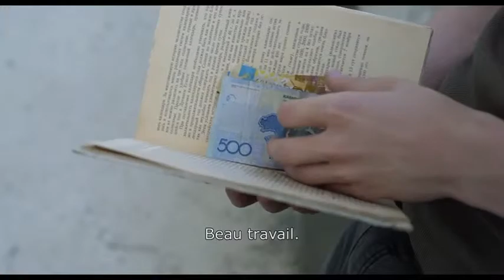Leçons d'harmonie (2013)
Leçons d'harmonie - Sortie le 26 mars 2014

Un film de Emir Baigazin
Avec Timur Aidarbekov, Aslan Anarbayev, Mukhtar Andassov

Aslan, 13 ans, vit avec sa grand-mère dans un village au Kazakhstan. Il fréquente un collège où la corruption et la violence tranchent avec son obsession du perfectionnisme.
Le jeune Bolat, chef du gang des mauvais garçons, humilie Aslan devant ses camarades de classe et extorque de l'argent à tous les adolescents.
Aslan prépare une vengeance féroce et implacable.